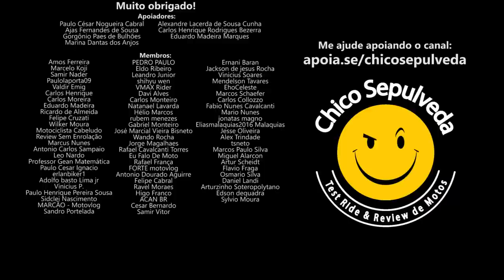Fufumentol NELE: Bajaj Dominar 200 ou Yamaha FZ25 ?